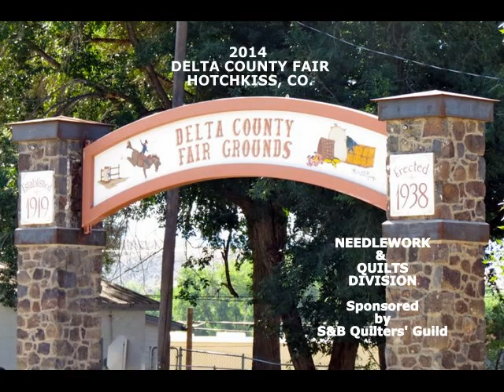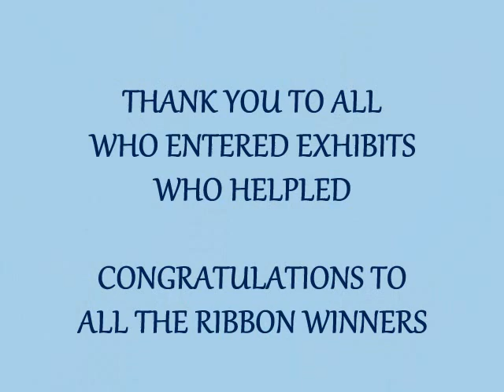2014 Delta County Fair - Needlework & Quilts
Hotchkiss, CO
August 2nd-9th